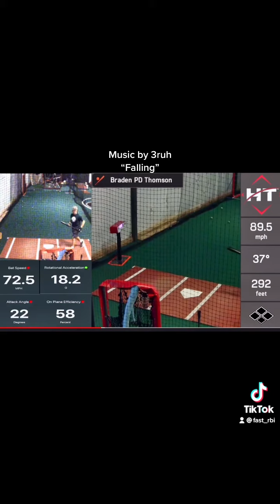Ep. 1 Machine/Live AB Highlights BALL HIT OVER 400ft using HitTrax & Blast Motion